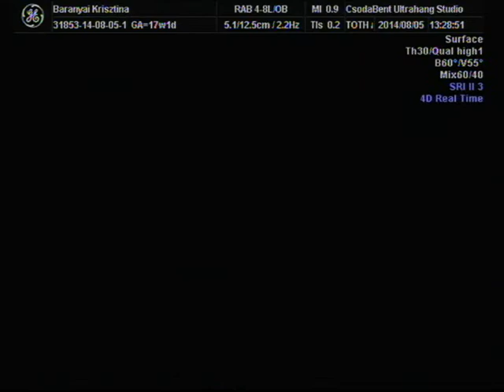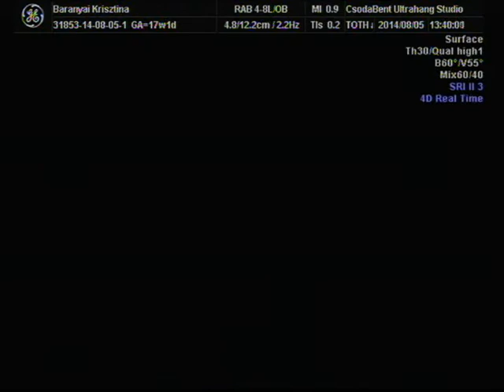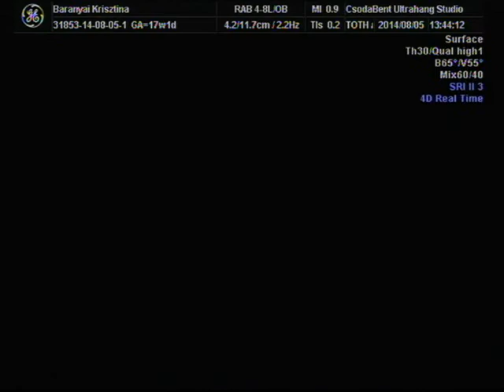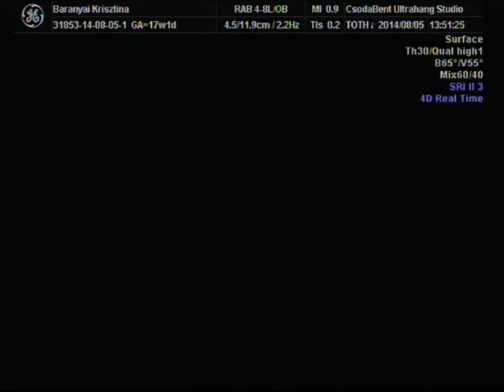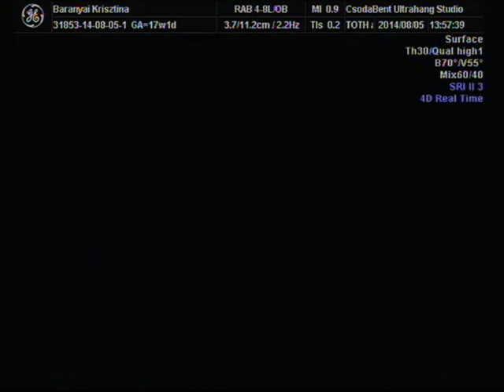"Hármaska" első, 15-16 hetes 3D/4D Ultrahang vizsgálata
Harmadik babánkat "Hármaska" néven emlegetjük, mert ami biztos, az az, hogy a harmadik - de a nemét egyelőre még nem mutatta meg :)
Amit megtudtunk még (és igazából ez a legfontosabb), hogy egészséges, és roppant mód virgonc tud lenni; valamint a pózolás is nagyon megy neki... :)
A vizsgálat időpontjában 15-16 hetes volt, ezt pontosan nem sikerült meghatározni (a két bátyjánál sem volt mindig egyértelmű).
Az ultrahang vizsgálat a CsodaBent 3D/4D Magzati Ultrahang Stúdió-ban készült Budapesten.